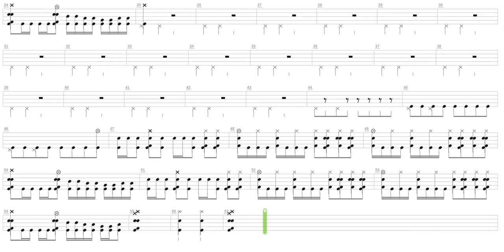Le Chant Du Silence + Rune + Drum only + Drum tab